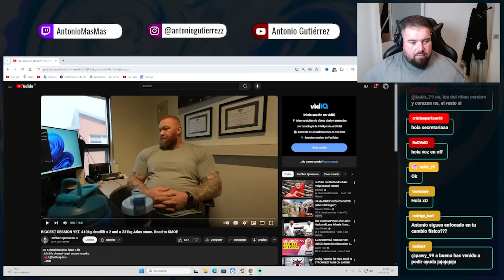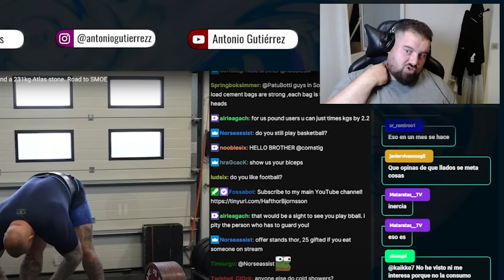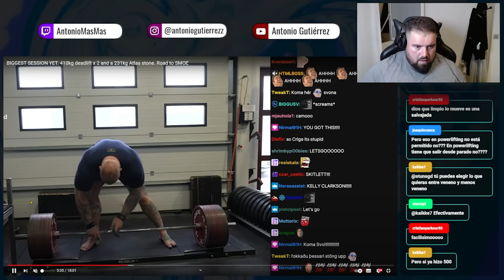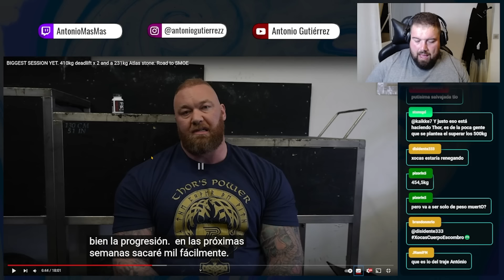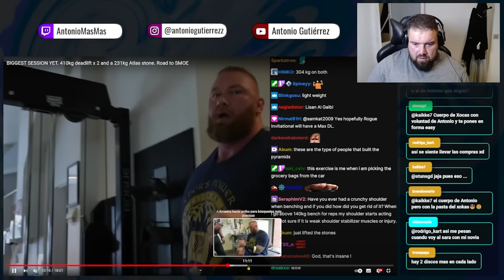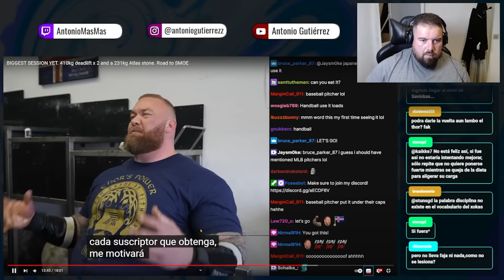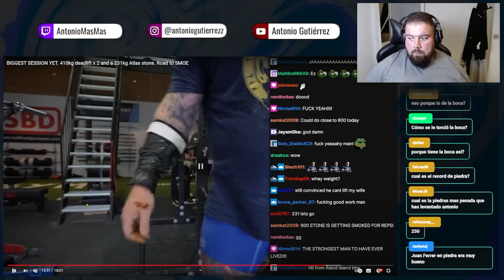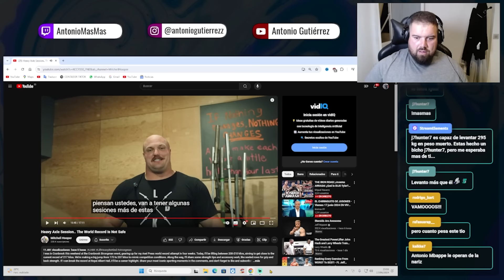THOR A PUNTO DE ROMPER RÉCORD DEL MUNDO DE PESO MUERTO